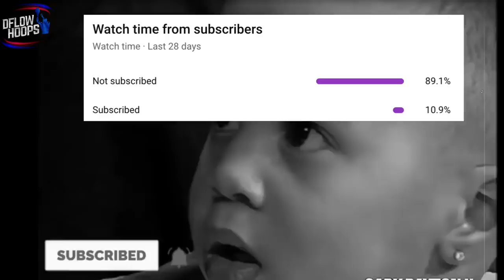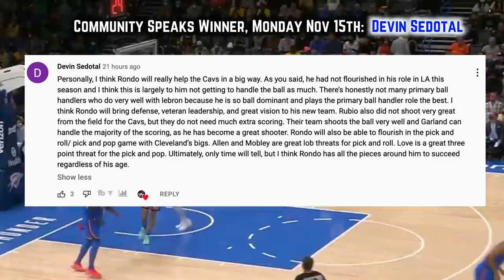The Golden State Warriors Special Attack KEEPS IMPROVING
The dubs attack keeps getting scarier and what’s become clear midway through 21-22 is that Jordan Poole’s elevated into a top tier scorer in year 3, Air Canada — Andrew Wiggins is a shockingly impressive deep range range shooter, and Gary Payton II is an elite off ball cutter & he along with Otto Porter Jr among others are elite role players.

Last Video: The Cleveland Cavaliers Made A SERIOUS Trade…

Golden State Warriors
warriors today
warriors highlights